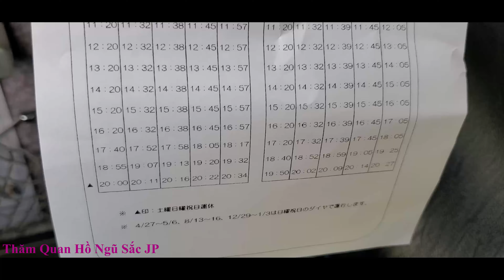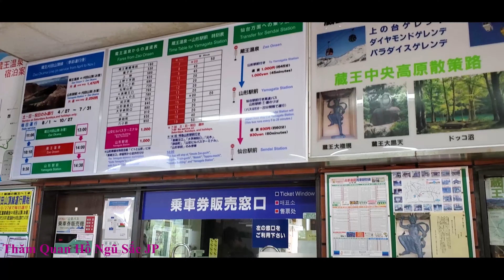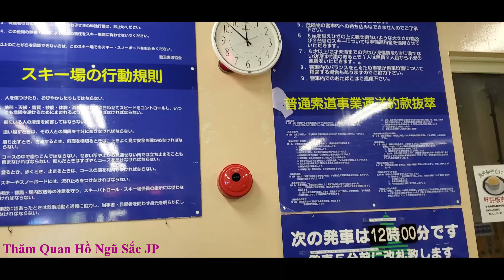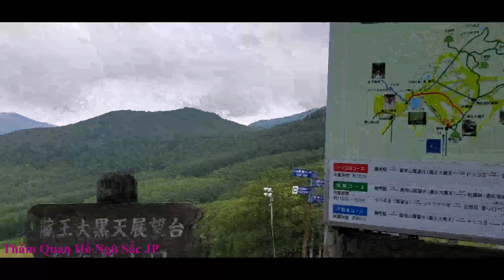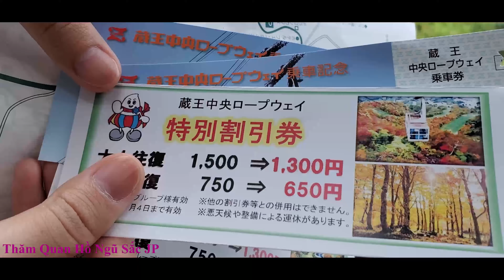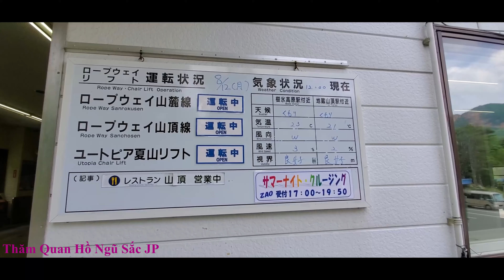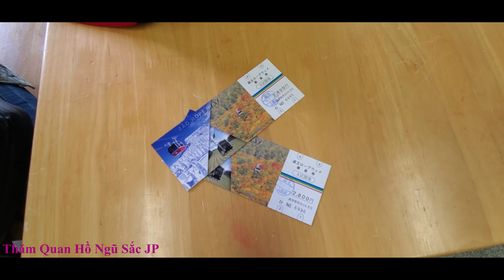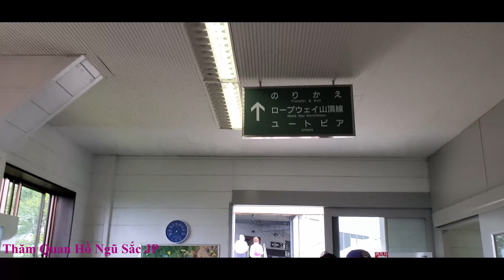Hành Trình Khám Phá Hồ Ngũ Sắc Okama Miệng Núi Lửa Zao Nhật Bản Ma Sieu - Du Lịch Nhật Bản- Phần 1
Hành Trình Khám Phá Hồ Ngũ Sắc Okama Miệng Núi Lửa Zao Nhật Bản Ma Sieu - Du Lịch Nhật Bản Máy Tính Yếu Quá Không chỉnh được video 4k như mong đợi, Mong mọi người thông cảm.
Mọi Người đăng ký kenh ủng hộ mình để mình có điều kiện mua máy tính mới chỉnh sửa video 4k cho anh em coi !

Tất Cả Bản Quyền thuộc về  Mã Siêu, Xin Vui Lòng Không Reup
Nếu có bất kỳ khiếu lại về bản quyền xin liên lạc với Mã Siêu
Chúc Cả Nhà Một Ngày Vui Vẻ